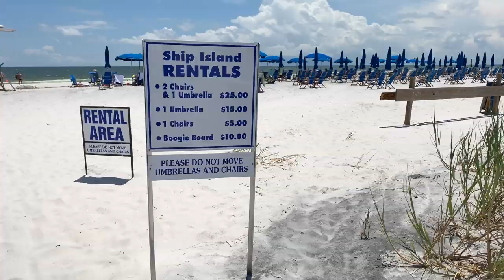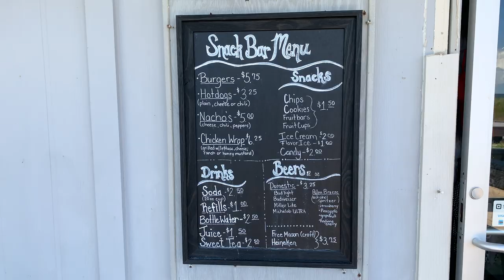Ship Island Beach Day Trip Mississippi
Join us on a beach day to Ship Island, Mississippi. You can enjoy swimming and snorkeling. The excursion includes a round trip cruise to the island. The ferry is available from Gulfport and Biloxi. On the way to the island dolphins were observed jumping in front of the ship.

In addition, there is a fort on the island call Fort Massachusetts. There are ranger guided tours and self service tours.

On the beach there are umbrellas and chairs for rent.

For wildlife, we had seen crabs and fish. In addition, bullnose rays were also in the water. We had mistaken them for sting rays. One couple stated they had seen an alligator in the marshes over the boardwalk.

On the island, there is a grill/gift shop where you can purchase food, burgers, hot dogs and drinks. In addition, it has many beach related items. Boogie boards and floaters were available for purchase and rent.

Ship Island is in the Gulf Islands National Seashore and part of the Mississippi barrier islands.  It is around 11 miles from the mainland. We drove one hour from New Orleans, Louisiana.

This video was filmed with an iPhone XS Max at 4K 30 frames per second.